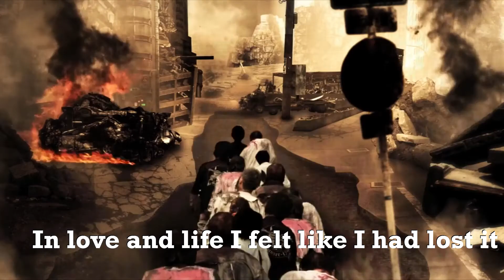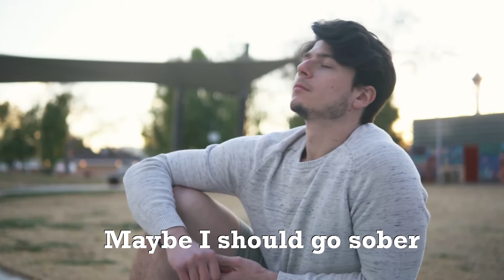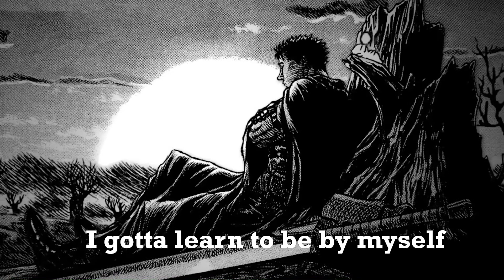I Made a Cole Hastings Sober Song...it helps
I coincidently went sober this year for similiar reasons as Cole Hastings did in 2021, even Sneako was talking about laying off the drugs and I'm sure more others will try it. Besides that I hope you enjoy the song and the video.